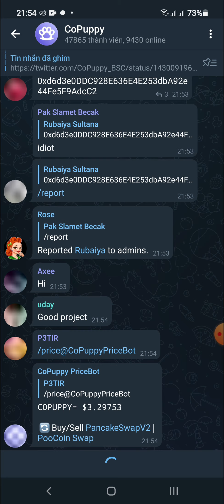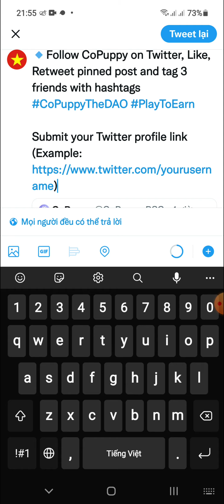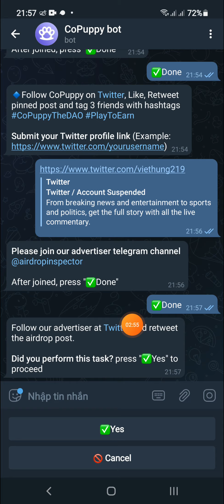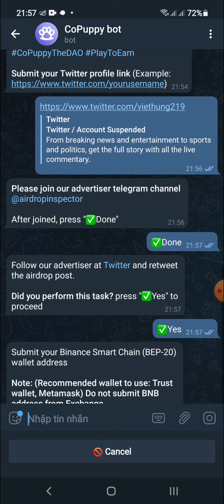Hướng Dẫn Nhận 1 Token CP Mạng BSC ( Random 2500 user )